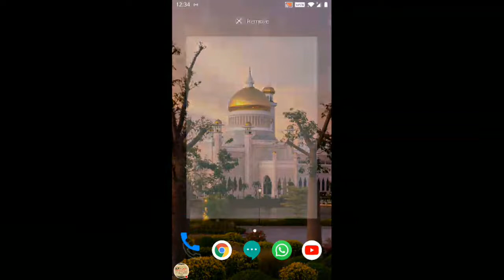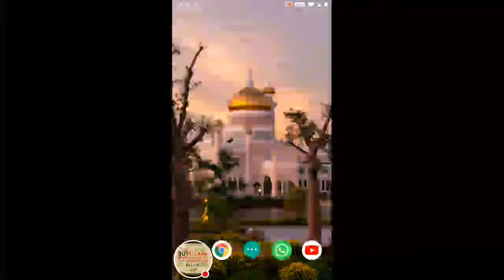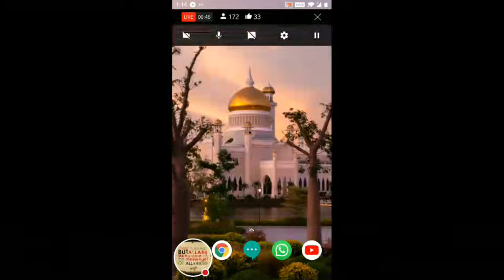Jumu'ah Khutbah by Shaykh Abdul Azeem Madani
Jumu'ah Khutbah dated 17th Mar 2023 at Masjid-e Ahle Hadees Choti Charminaar, Shivaji Nagar, Bengaluru